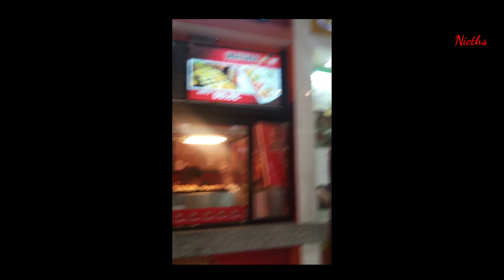Strolling during Lockdown ( Social Distancing )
Follow the rules for their safety. ( 12 Aug 20 )